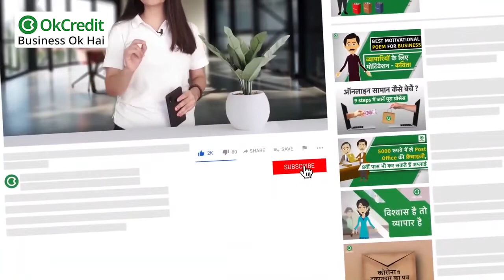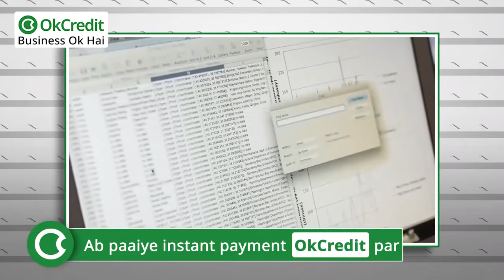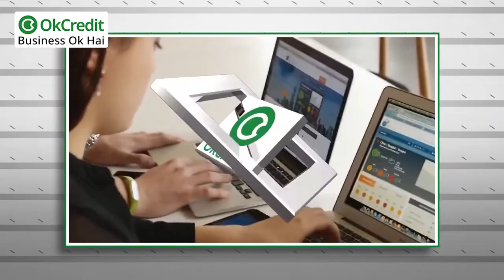No invest work